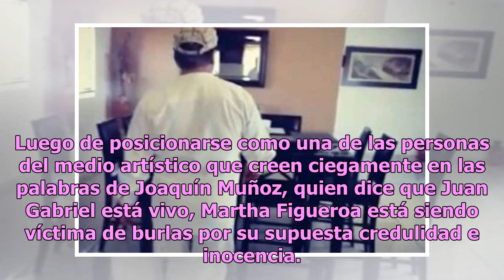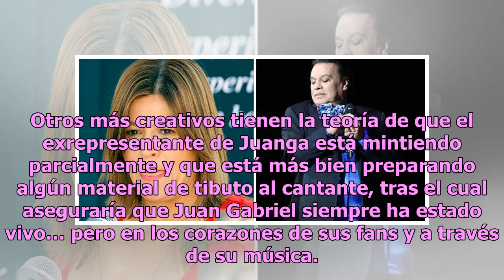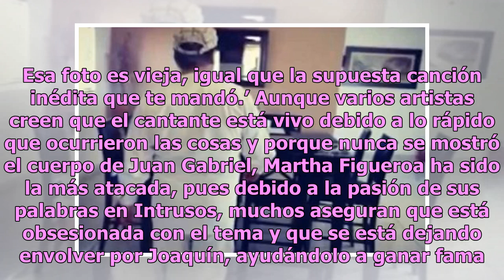Ya siéntese, señora: humillan a Martha Figueroa por creer que Juanga está vivo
Luego de posicionarse como una de las personas del medio artístico que creen ciegamente en las palabras de Joaquín Muñoz, quien dice que Juan Gabriel está vivo, Martha Figueroa está siendo víctima de burlas por su supuesta credulidad e inocencia. A pesar de que la periodista ha difundido audios y ha...